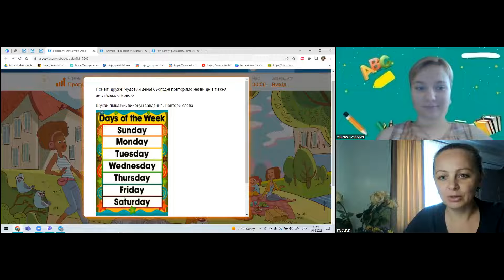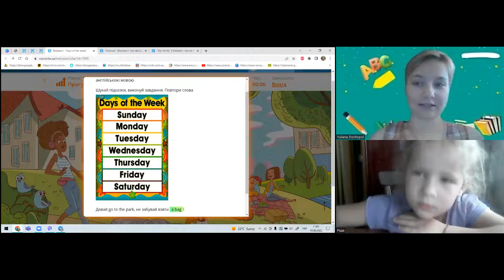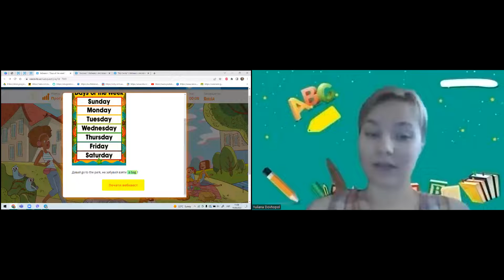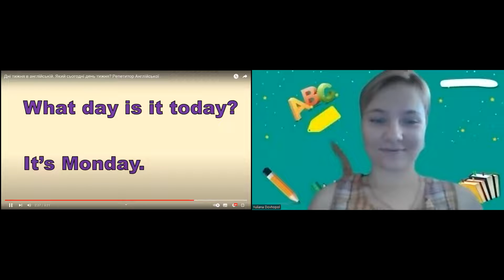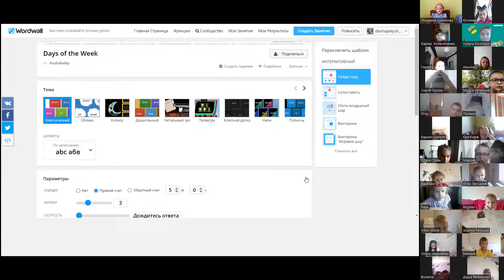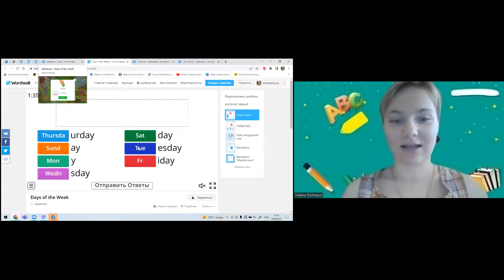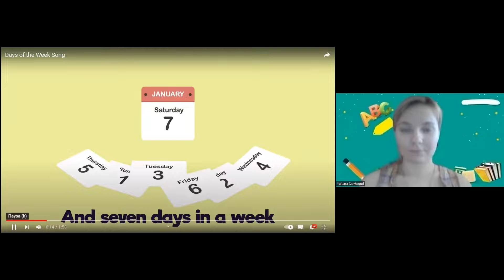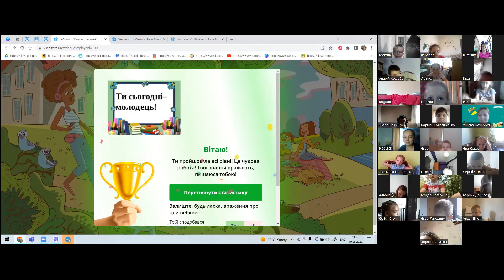Англійська мова (Вік від 5 до 9 років) - 19.08.2022р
Спікер - Довгопол Юліана - вчитель початкових класів, спікер вебінарів для викладачів, коуч та наставник.
Заняття для дітей та батьків. Україна 🇺🇦
💙💛 Прогресивна спільнота дітей та батьків